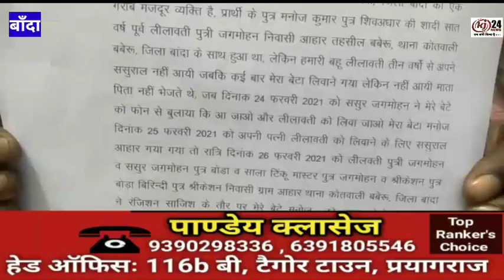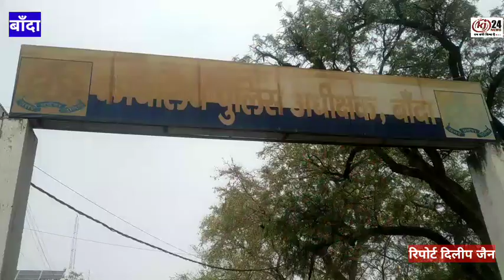पीड़ित परिवार न्याय की गुहार लगाने पहुंचा पुलिस अधीक्षक कार्यालय